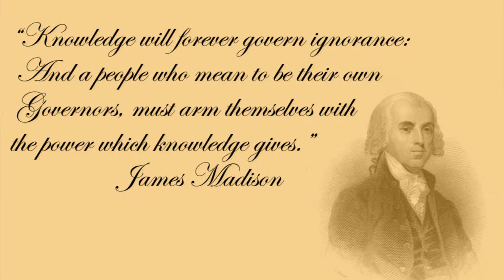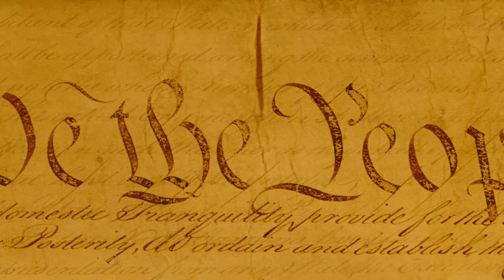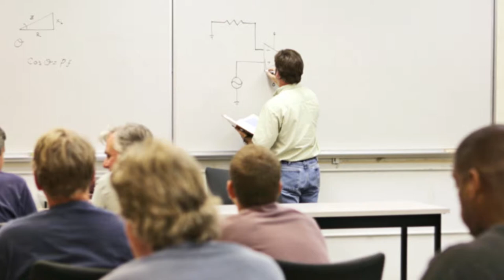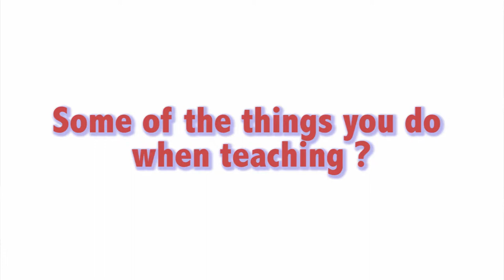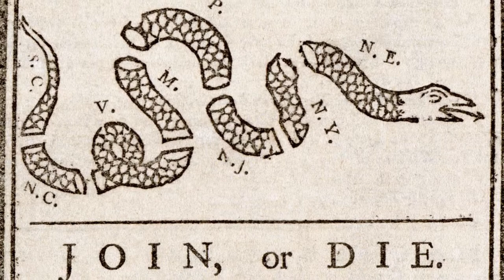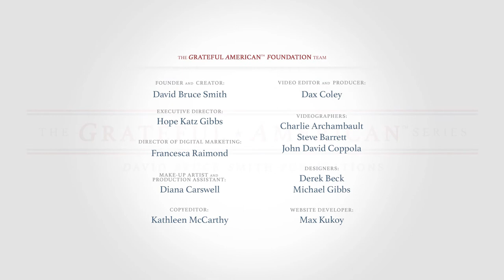History Comes Alive at the Robert H. Smith Center for the Constitution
The Grateful American™ Foundation is pleased to have interviewed the leaders of the Robert H. Smith Center for the Constitution at James and Dolley Madison's Montpelier — a program that offers world-class on-site and web-enabled education programming.

This center's goal is to inspire their participation in civic dialogue, improve the public's understanding of the founding principles of the United States, and enables citizens to deepen their understanding and participation in our democracy," says Dr. Sean O'Brien, the executive vice president and chief operating officer of the Montpelier Foundation.

So it was a pleasure for the hosts of the Grateful American TV Show — David Bruce Smith and Hope Katz Gibbs — to travel to the Center at James Madison's Montpelier to interview O'Brien, as well as scholar in residence Dr. Lynn Uzzell, and Jennifer Howell, director of digital publishing at Montpelier,.

In this episode you'll learn:

1. How the Center serves as a place where professionals are immersed in intellectual engagement with the theory and meaning of the American Constitution.

2. The ideas and innovations that underlie our nation's great experiment in self-government.

3. Why there's such widespread interest in the programs of the Center for the Constitution. More than 11,000 professionals from all 50 states and more than 40 countries have participated in the Center's programs—among these are teachers, state supreme court justices, and elected officials.

Here's to restoring enthusiasm in American history for kids, and adults!